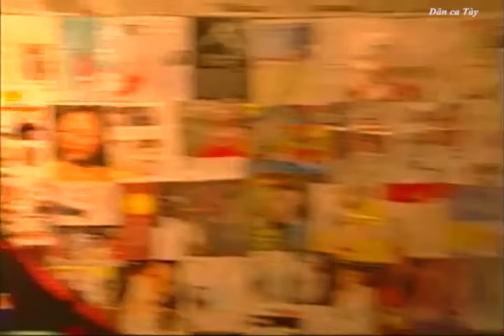[Dân ca Tày] Đám cưới người Tày Pắc Nặm - Bắc Kạn (Phần 2)